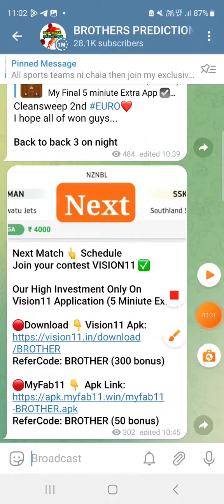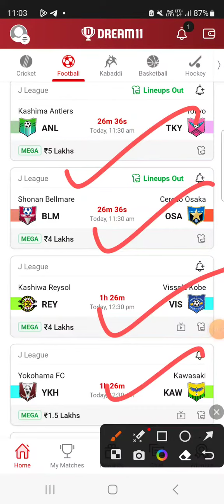ANL vs TKY FOOTBALL DREAM11 TEAM PREDICTION